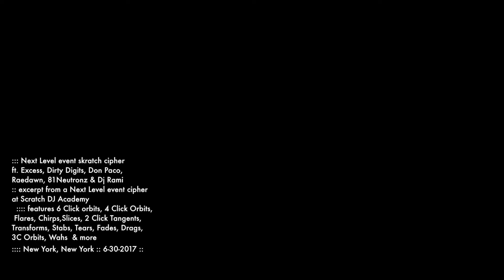Skratch cipher ft. Excess, Don Paco, Raedawn, Dirty Digits, 81Neutronz & Dj Rami @Next Level Jam